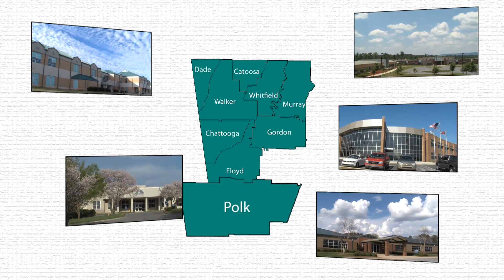GNTC | Commercial | Open House July 14th 2015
Georgia Northwestern Technical College is now accepting applications for classes. We offer programs in business, health, industrial, and public service at FIVE campus locations with financial aid options too! Take day, evening, or online classes to get your degree, diploma, or certificate. APPLY NOW! Drop by one of our campuses TODAY! Or, check us out at G N T C dot e d u. Georgia Northwestern Technical College . . . Get Focused, Get Hired.